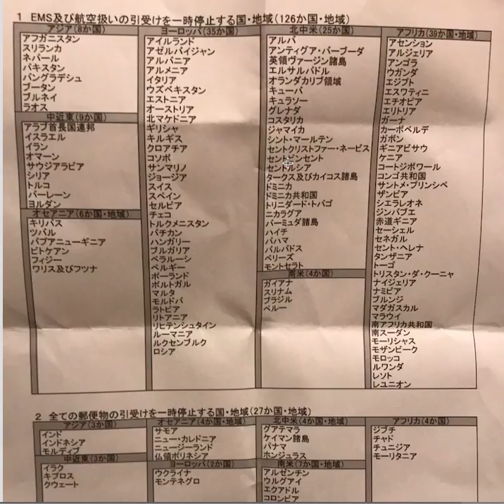【国際郵便】4月1日に郵便局で紙もらったので参考にどうぞ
現在は2020年4月1日現在は153国に増えました。
最新の情報は、日本郵便HPか。
お近くの郵便局に問い合わせくださいませ。
関連動画も、参考になったのでどうぞ。

▶︎LINE@追加で【限定動画多数】が、すぐ視聴できます

▶︎セカンド、サードチャンネル開設しました

▶︎ebayコンサル・サポート企画動画はこちら

▶︎関連動画
【eBay輸出】153の国や地域が発送できなくなります。発送除外地域設定なども解説しております。